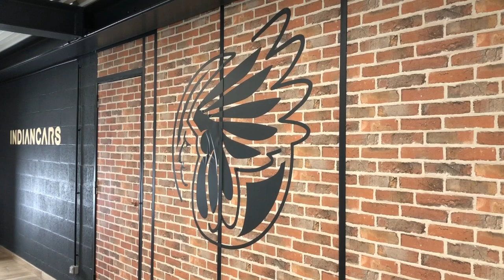Jeep Wrangler JK Unlimited 3.6 v6 284ch - INDIANCARS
CONTACT SERVICE COMMERCIAL INDIANCARS

Christophe
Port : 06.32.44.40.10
Mail : commercial @indiancars.fr

Jeep Wrangler JK Unlimited 3.6 v6 284ch
59 900 € TTC
2018
31 970 km

Nous vous proposons cette JEEP WRANGLER au prix de 59 900 €, celle-ci a au compteur 31970 km.
Elle a été immatriculée le 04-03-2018 et dispose d'une puissance de 284ch din.

Equipements de série + Préparation :

7 haut parleurs
Abs
Airbag conducteur
Airbag passager
Airbags latéraux avant
Antidémarrage électronique
Antipatinage
Appuis-tête avant actifs
Bacs de portes avant
Banquette 1/3-2/3
Banquette ar 3 places 1/3-2/3
Billet silver
Boite à gant fermée
Bright white
Clim automatique
Commandes vocales
Compte tours
Configuration 5 places
Contrôle élect. de la pression des pneus
Différentiel à glissement limité
Direction assistée
Disque dur multimédia
Ebd
Ecran multifonction couleur
Ecran tactile
Esp
Filtre à pollen
Fonction mp3
Gps cartographique
Hard top
Interface media
Jantes alu
jantes xd 811 17 pouces
Kit fumeur
Kit mains-libres bluetooth
Lecteur cd
Lecteur dvd
Miroir de courtoisie passager
Ordinateur de bord
Pare choc avant off-road
Pare choc off road
Phares antibrouillard
Phares halogènes
pneumatiques bf goodrich
Porte-gobelets arrière
Porte-gobelets avant
Préparation isofix
Prise 12v
Prise auxiliaire de connexion audio
Prise jack
Prise usb
Régulateur de vitesse
Rétroviseurs électriques
Rétroviseurs dégivrants
Radio
Rehausse 2.5 pouces
Siège conducteur chauffant
Siège conducteur réglable en hauteur
Siège passager chauffant
Sièges en cuir black
Sièges rang 2 inclinables
Système d'assistance à la descente
Système hi-fi surround
Température extérieure
Tmc
Toit escamotable
Vitres teintées
Volant cuir
Volant multifonction
Volant réglable en hauteur